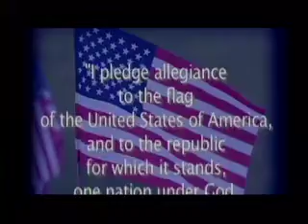Windsor High School News for March 26, 2015